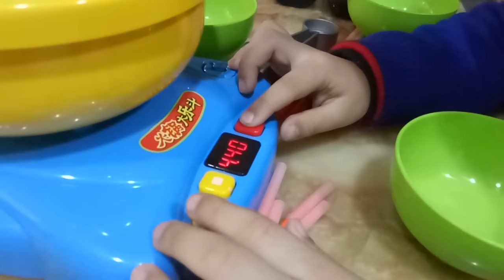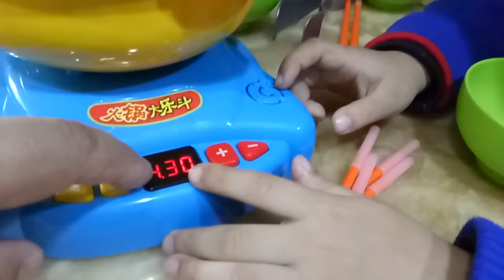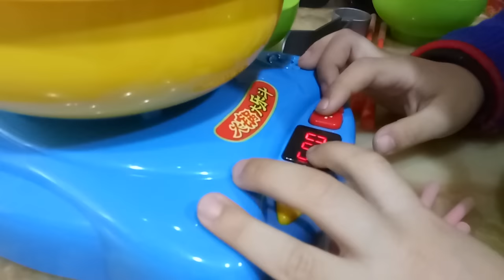按摩 火鍋 公園 溜滑梯 比賽 抓娃娃 丟娃娃 玩具 夜市 yoyotv 逛街 indoor playground indoor,playground,kids,fun,